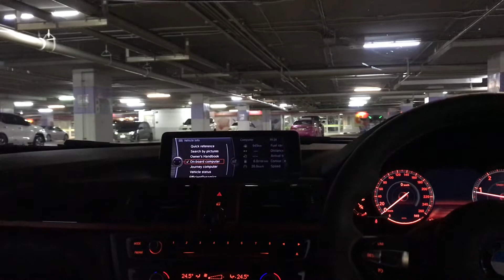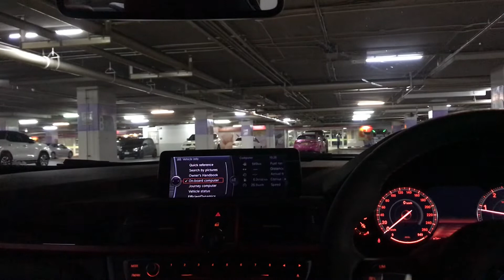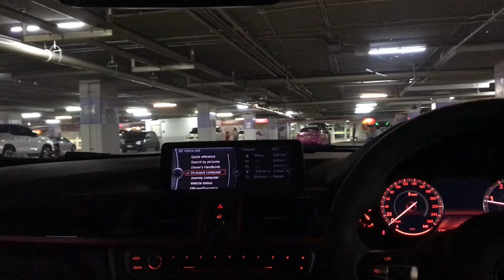Celine Dion Encore un Soir F30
Source AK120ii
DSP Helix .3
Amp ARC XDi-X2 1200.6
Amp ARC XDi-X2 1000.1
SEAS Prestige tweeter textile f25
SEAS Prestige MID 4” MU
SEAS Prestige Woofer 6.5” 8ohm
JLAUDIO 10w6v2-d4